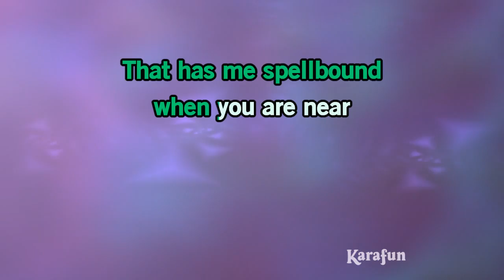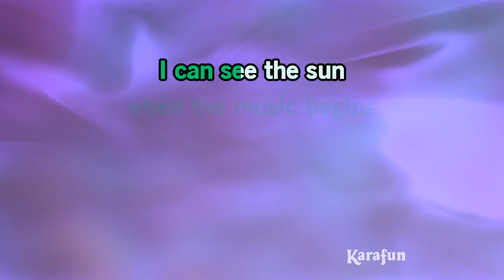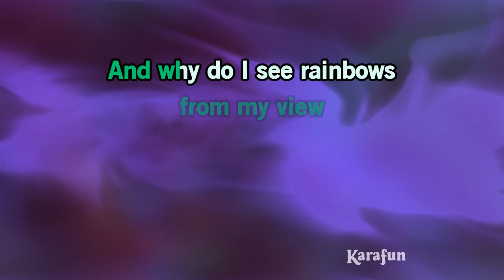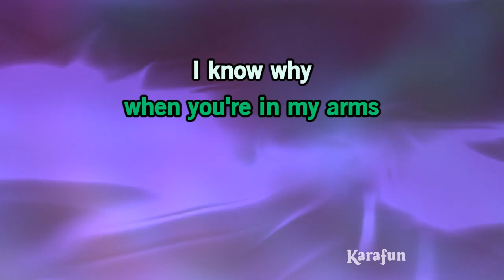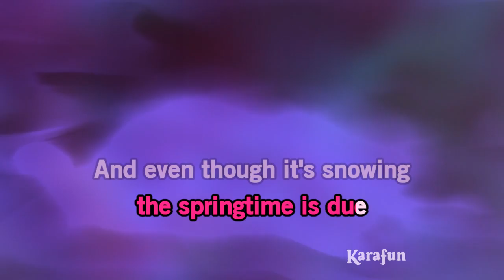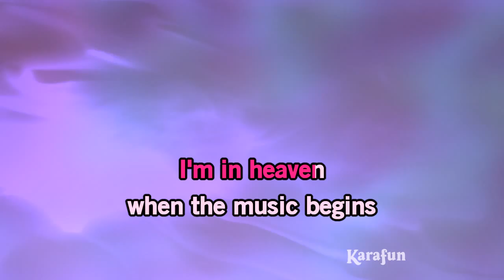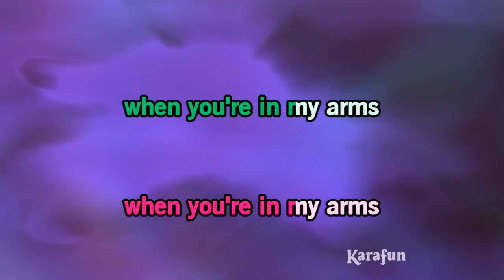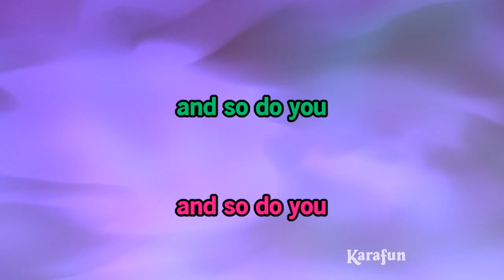I Know Why (And So Do You) - 1940s Standards | Karaoke Version | KaraFun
ℹ️ This version contains a low volume vocal guide to help you learn the song. The karaoke version without the vocal guide is available This recording is a cover of I Know Why (And So Do You) as made famous by 1940s Standards. This version is not the original version, and is not performed by 1940s Standards. This instrumental/playback version contains a vocal guide, the lyrics and backing vocals.